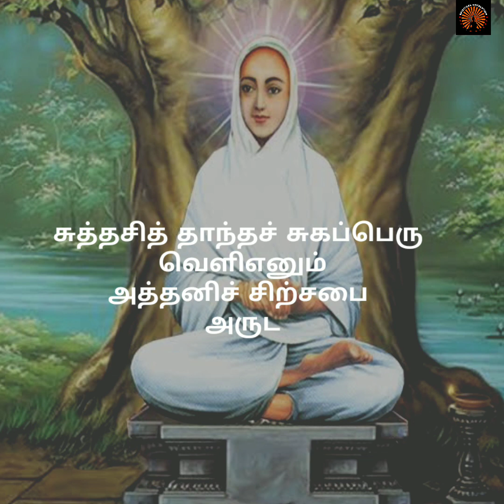வள்ளலார் கூறும் உயிர் இரகசியம் - Vallalar sprituality - Aanmeegam@awakeningoflife8597